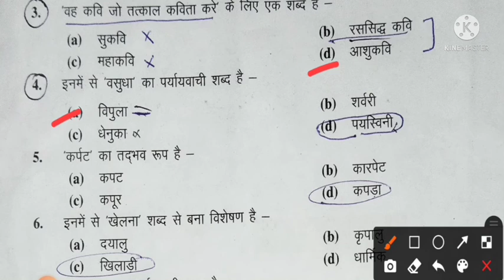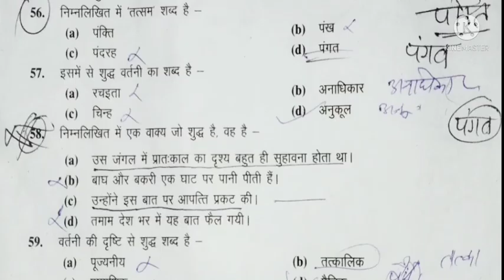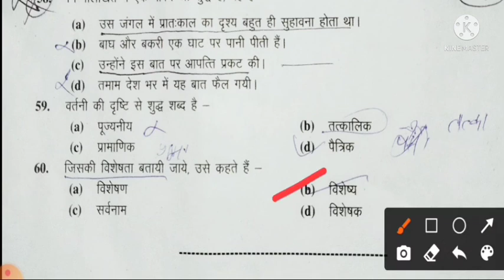uppsc ro/aro 2021 hindi answer key ||समीक्षा अधिकारी हिंदी उत्तर कुँजी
uppsc ro/aro 2021 answer key.